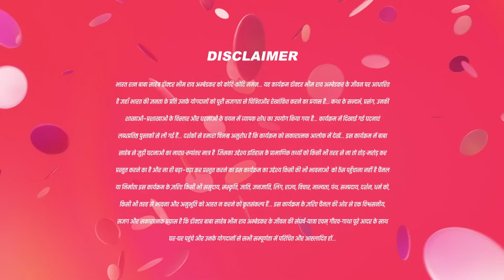Aarti को एक झूठे केस में Arrest किया गया हैEk Mahanayak Dr B R Ambedkar| Full Ep 716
The police arrest Aarti in a false case. Everyone is startled when Anand forbids Lakshmibai from going with Ramabai and Bhim. Later, David tries to force Aarti into taking abortion pills.

Show Name : Ek Mahanayak - Dr B R Ambedkar
Producer/Star Cast : Bipasha Basu
Episode No : 716

Aarti Gets Arrested in a False Case - Ek Mahanayak - Dr B R Ambedkar - Full Episode - 716 - And TV